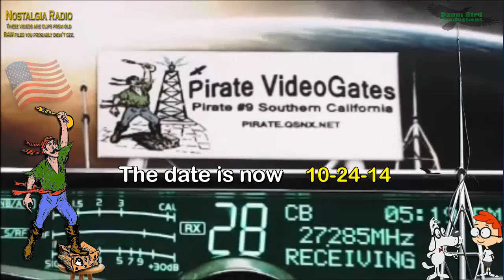From 10 24 14, ShakeDown AR+, ScatterBrains AR, 557 MO, CoonDog AR, Tango 111 MS, RedBaron TX